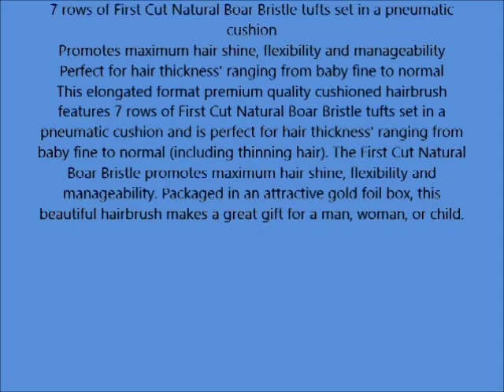Jean Pierre Brush Privilege Boar